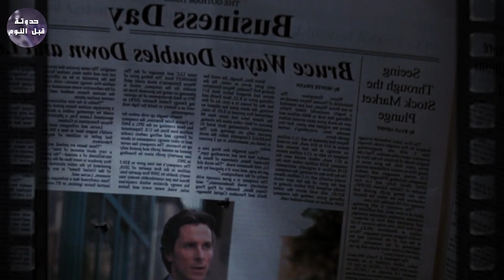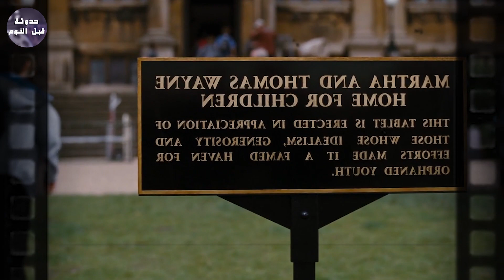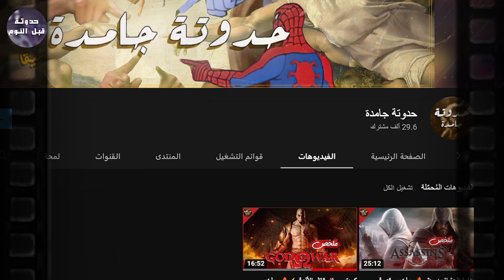عودة الوطواط 🦇 النطاط 🤸🏻 🔥 - ملخص فيلم The Dark Knight Rises 🔥